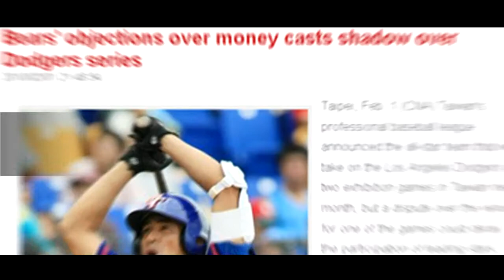Outlying islands seek more tourists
Of the 64 islands and islets in the Taiwan Strait, the Penghu archipelago is blessed with particularly stunning natural scenery. Covering an area of 141 square kilometers, the archipelago collectively forms Penghu County. In 2011, Penghu was chosen by Lonely Planet as one of its top 10 island paradises and listed as having one of the most beautiful bays in the world by a UNESCO-backed non-governmental organization. These achievements brought the islands to the attention of travelers looking for new places to visit, according to tourism officials.